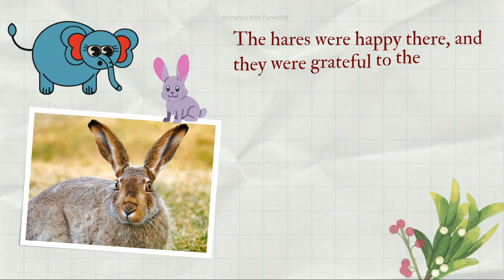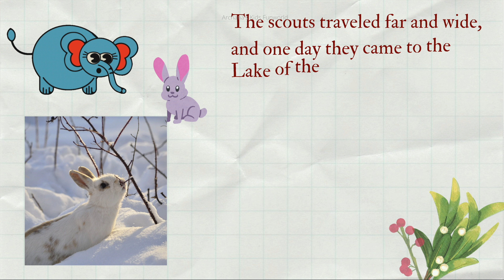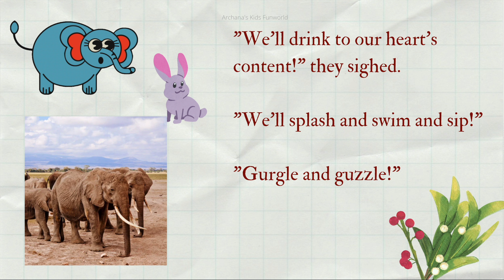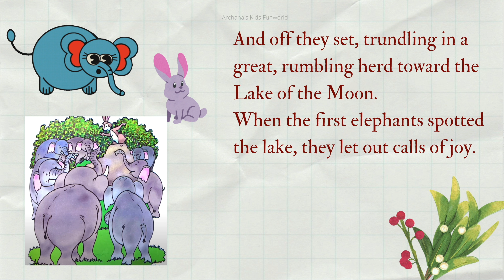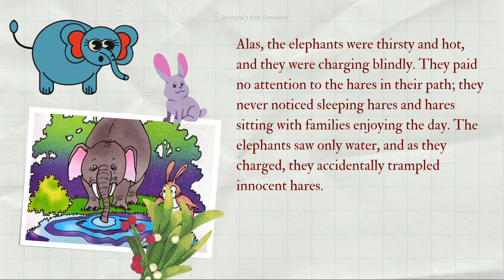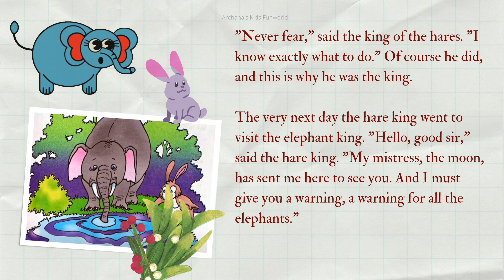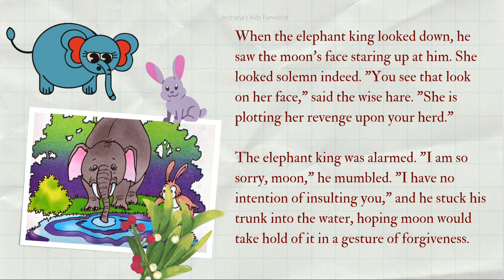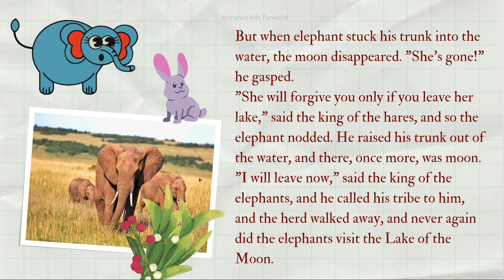The Lake of the Moon | Aesop's Tales | Moral Stories for kids | Bedtime Stories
Games, Math and fun..

Watch The Lake of The Moon story.